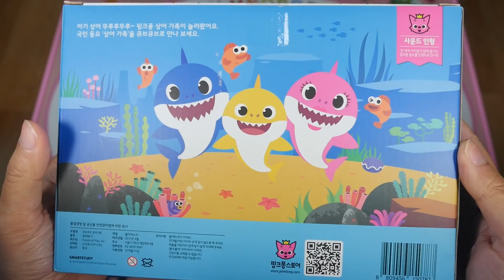상어가족 큐브큐브 사운드인형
상어가족 큐브큐브 5종 아기상어, 아빠상어, 엄마상어, 핑크퐁, 물고기 인형 노래 나옴